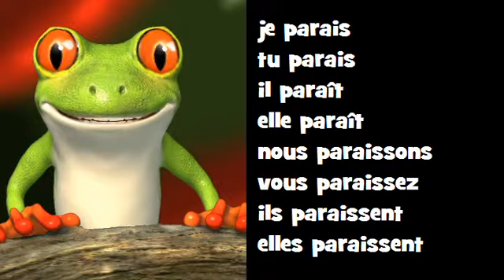Comptine grammaticale Classico Rock = paraître